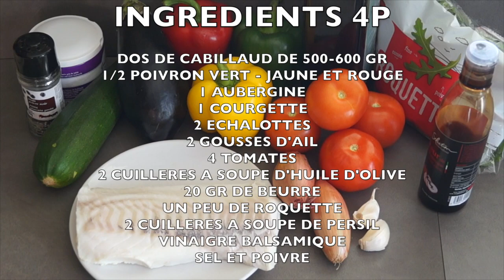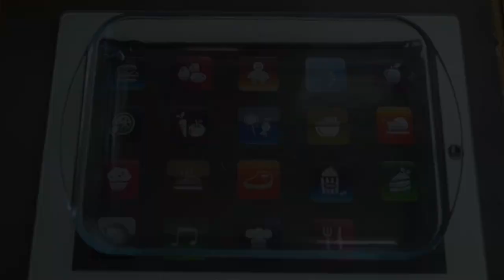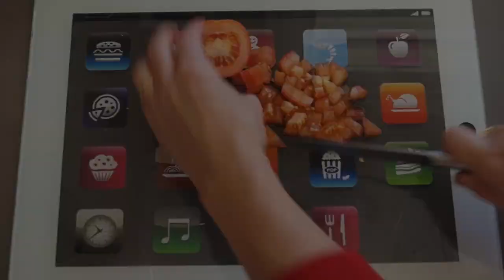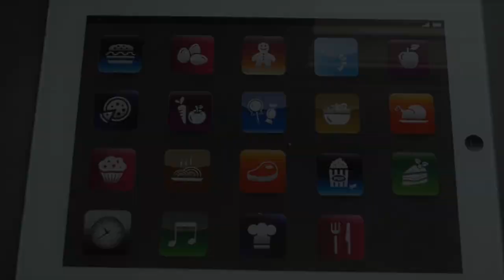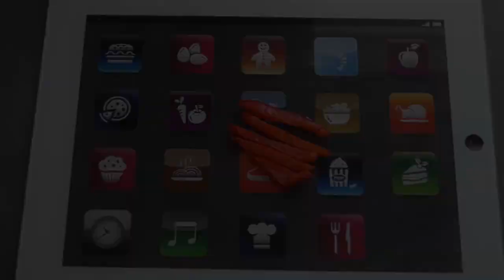Cabillaud et légumes à la Provençale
Une recette comme au restaurant, un dos de cabillaud sur un lit de tomates et aux légumes à la Provençale, surmonté de roquette et arrosé de vinaigre balsamique, superbon! C'est une recette qu'un chef m'a donné (petit cours privé) mais c'est facile à faire, essayez et vous verrez!!
Pour 4 personnes il faut:
Un dos de cabillaud de 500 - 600 gr
Un demi poivron rouge, jaune et vert
1 aubergine
1 courgette
2 échalotes
2 gousses d'ail
4 tomates
2 cuillères à soupe d'huile d'olive
2 cuillères à soupe de persil
De la roquette.
Vinaigre balsamique ou mieux du "douceur de vinaigre balsamique"